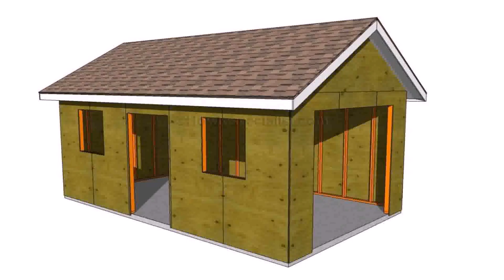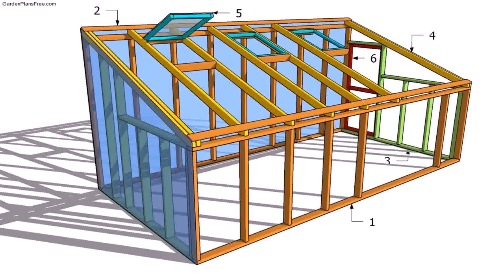Build Your Own Garage Canada (see description)